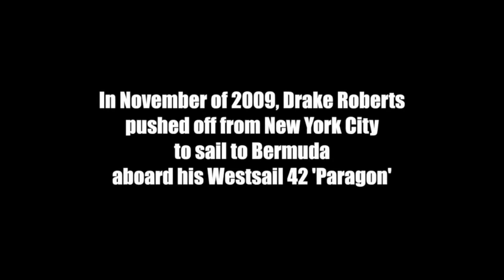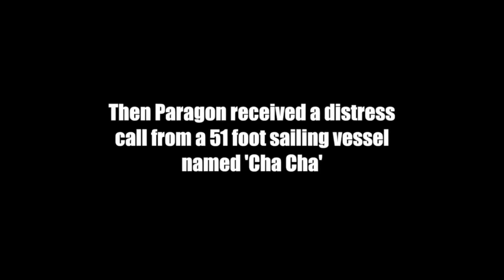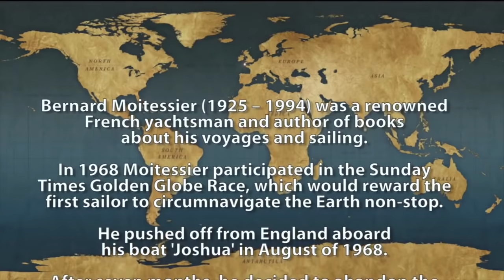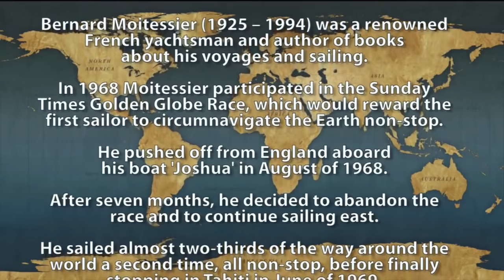Welcome to Newport, Parts 1 and 2 | #33 & #34 | DrakeParagon Sailing Season 2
DrakeParagon Double Feature! Welcome to Newport

SPECIAL THANKS

Arthur J. Montana
Carl, Sharon, & Joshua Stephenson
James Bruno
Jonarde Raab
Jonathanoasis
Joshua O. Jones
Peter Manktelow
Rick Slaugh
Stuart L and Calista Q
Terry Rose
Terry Scott

MUSIC

Candlepower by Chris Zabriskie (CC-BY 3.0)
Soul Walking by Juanitos (CC-BY 3.0)
Haratanaya Sree by Veena Kinhal (CC-BY 3.0)
Our Hope and Strength by Quantum Music Works
Glorious Victory by Quantum Music Works
Mars (Bonus) by Stellardrone (CC-BY 3.0)
Hoedown by Jason Shaw (CC-BY 3.0)

PHOTOS

Bernard Moitessier’s boat Joshua, at the Maritime Museum, La Rochelle by Wikimedia user Johanthe Ghost (CC-BY)

Filmed on location in Newport, Rhode Island